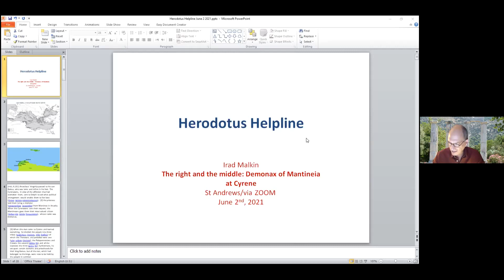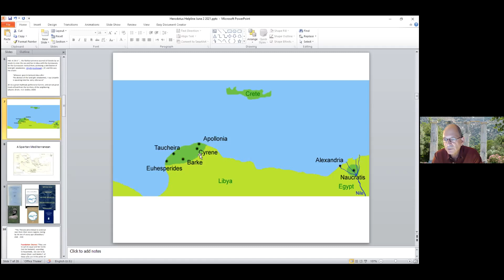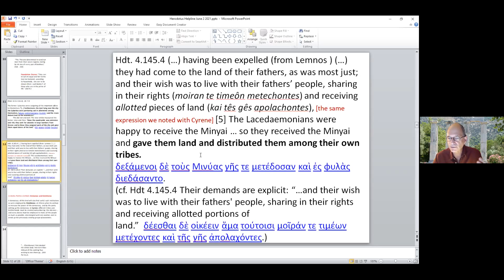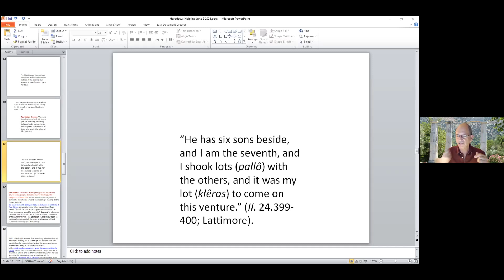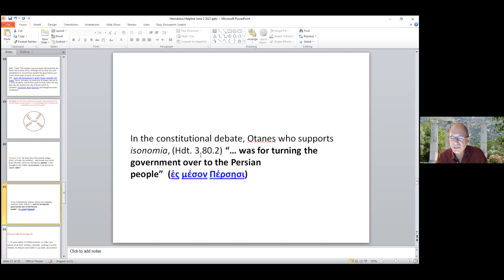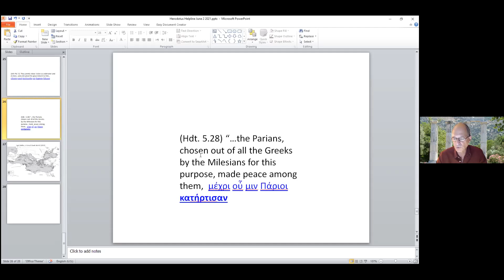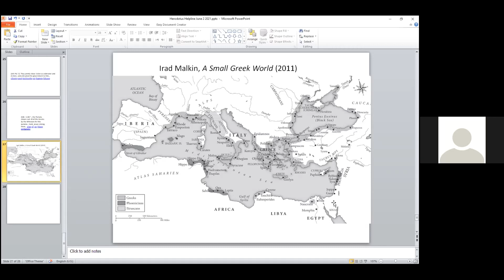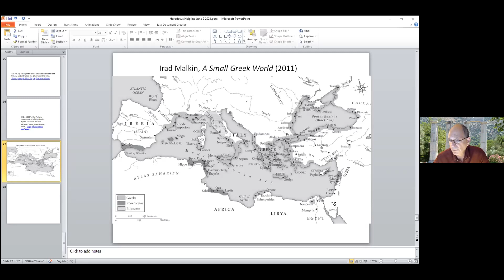Irad Malkin on Demonax of Mantineia at Cyrene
In this talk, Professor Irad Malkin (Tel Aviv) offers an insightful and wide-ranging reading of Herodotus' account concerning Demonax of Mantineia at Cyrene (4.161), where Demonax organised inhabitants into three tribes and assigned certain honours to the people.